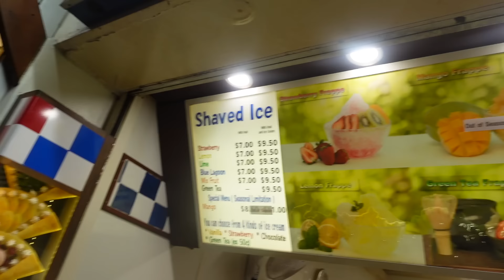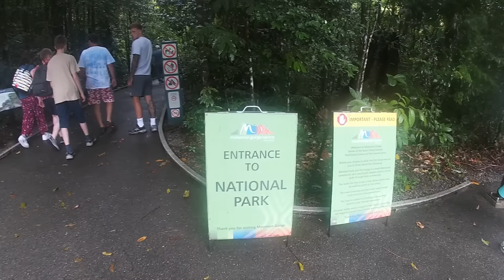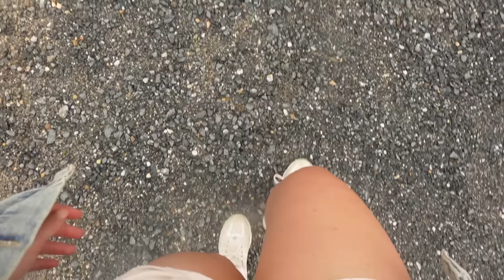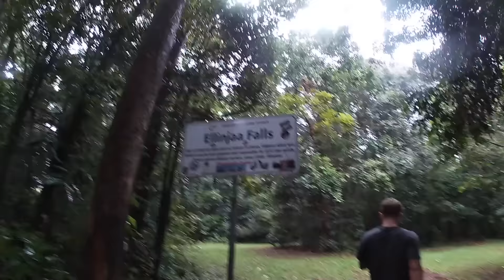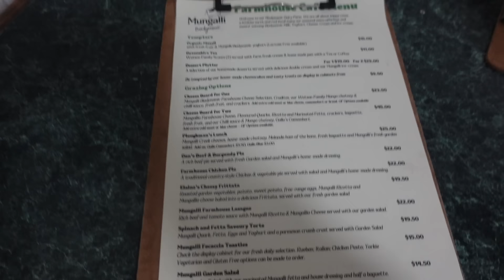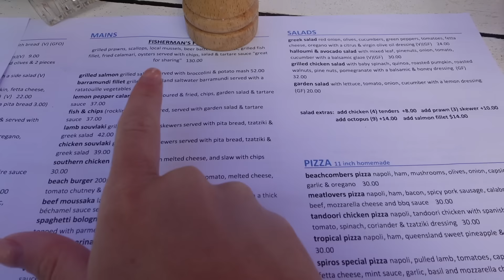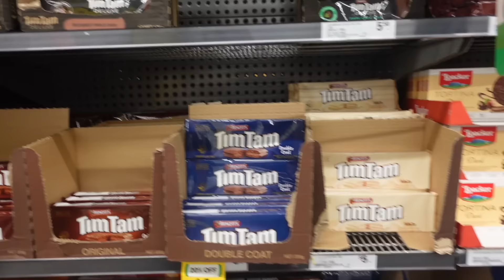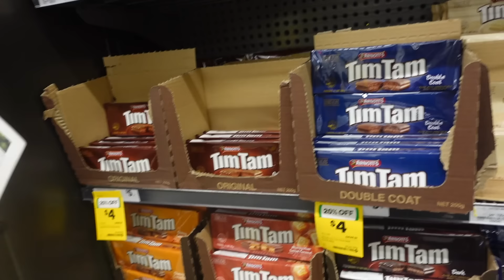getting ENGAGED in Australia | cairns + melbourne travel vlog 🌴💍🤍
Ahhhh I can't believe that I am writing this but we got engaged! here is our favourite and final Australia travel vlog, enjoy bestie XOXO JODIE

follow my home account @jodiemayhome

00:00 intro we’re in CAIRNS! night market + best crepes
04:32 Mossman gorge + exploring the oldest rainforest + Daintree croc tour
13:06 waterfall circuit
22:35 morning in cairns + açai bowls
23:37 we got ENGAGED story time
31:24 morning skincare chat
41:08 night market food
44:19 campervan tour
44:55 waking up in MELBOURNE!
49:49 morning chats + exploring st kilda
01:00:54 shop @ woolworths for Australian treats
01:03:16 peak + pit of the trip + overall Australian recommendations